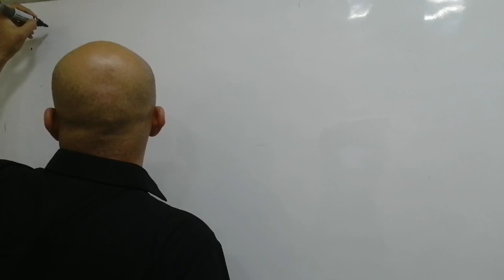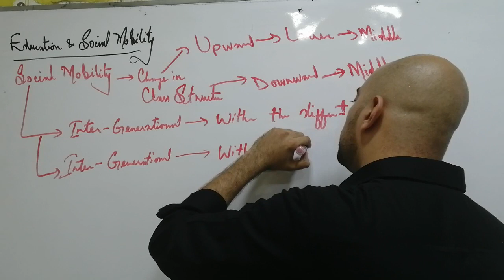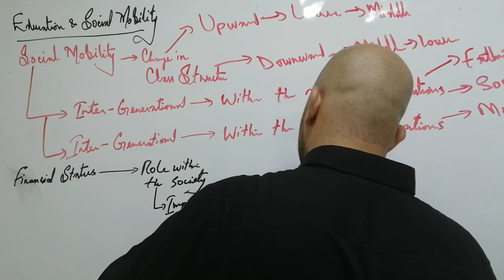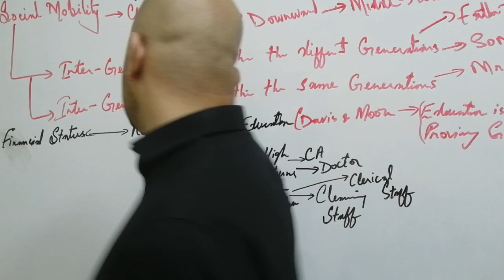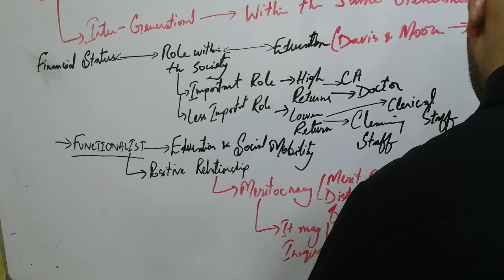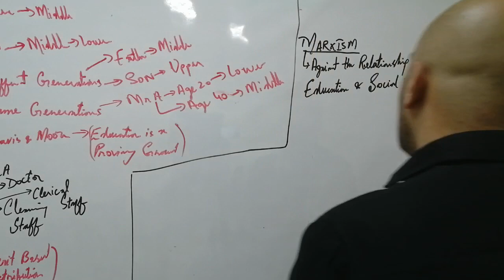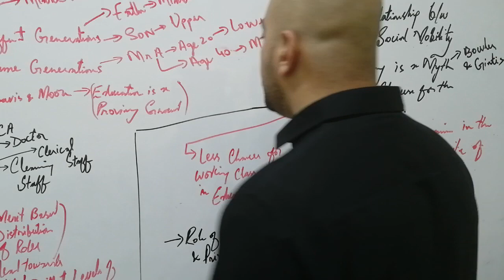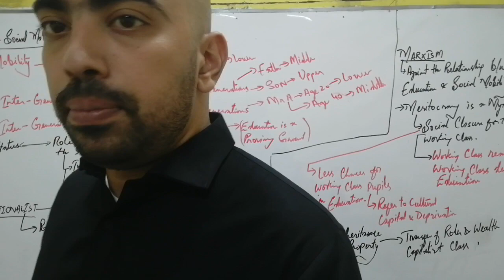Education and Social Mobility 2